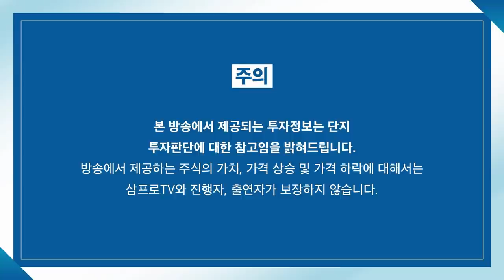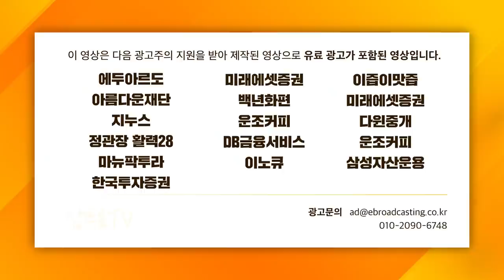[글로벌 마켓브리핑] 나스닥 3% 하락! 매파적 FOMC에 화들짝 놀란 시장 f. 미래에셋증권 강구현 선임매니저